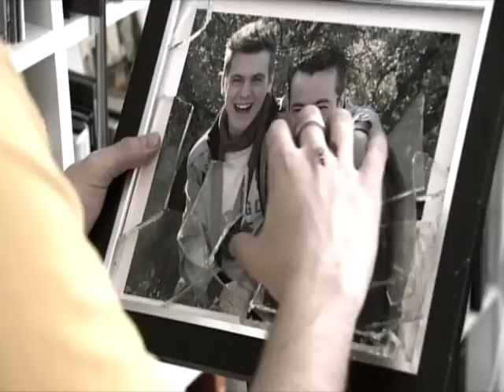Física o Química - Julio pudo haberse aprovechado de Teresa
Justo en el momento en el que Julio y Teresa se estaban besando, a éste le vienen imágenes de lo que pudo pasar en la fiesta de Álvaro